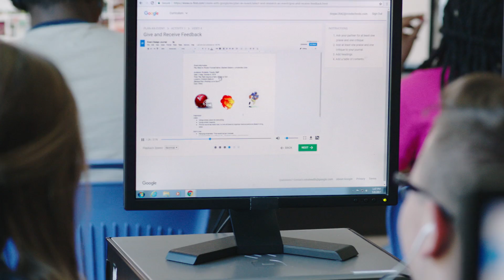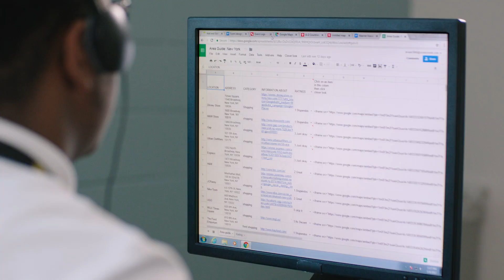Google's new Applied Digital Skills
Applied Digital Skills is a free video-based curriculum by Google, designed for an in-school, self-paced blended learning environment where students practice life skills while building creative projects using Google’s Suite of apps. See how one high school teacher in South Carolina is using Applied Digital Skills in her classroom to help her students learn valuable digital literacy skills while having a great time collaborating and expressing their passions! Learn more and sign up to use the entire curriculum for free at g.co/AppliedDigitalSkills.